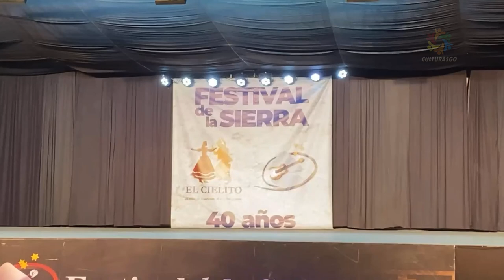Damian Vargas Solista de Malambo - Festival de la sierra 2024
40 Certamen competitivo de danza y malambo más esperado... FESTIVAL DE LA SIERRA 2024 Del 17 al 20 de julio en Tandil